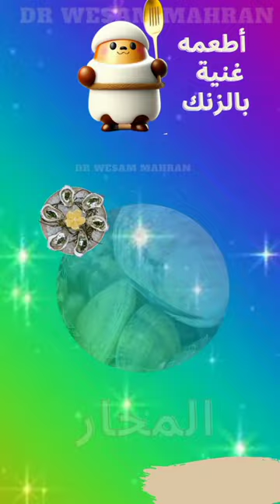أطعمة غنية بالزنك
zinc rich foods, foods rich in zinc, , zinc , function of zinc، zinc benefits